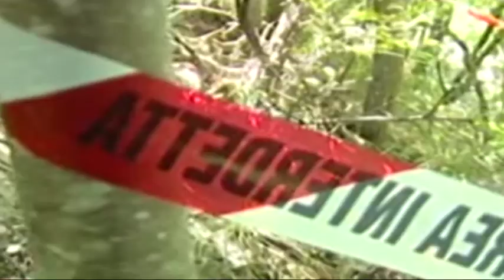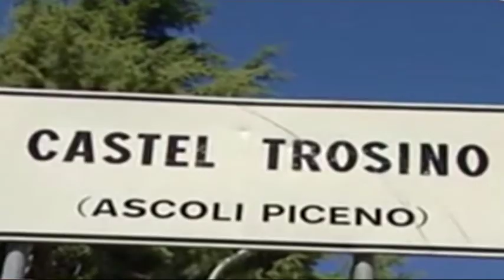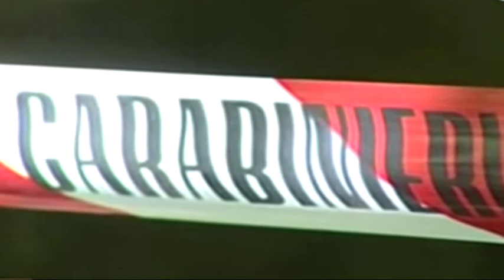Omicidio piccolo Jason, in aula il vero padre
Al processo per l'omicidio del piccolo Jason e per l'occultamento del suo corpicino, per cui sono imputati Denny Pruscino e Katia Reginella, alla Corte d'Assise di Macerata arriverà il vero padre del neonato scomparso a luglio del 2011. Nell'udienza prevista per il 12 novembre, è stato infatti disposto l'accompagnamento coattivo dell'uomo che aveva avuto una relazione con la Reginella, da cui era nato Jason, poi riconosciuto da Pruscino.